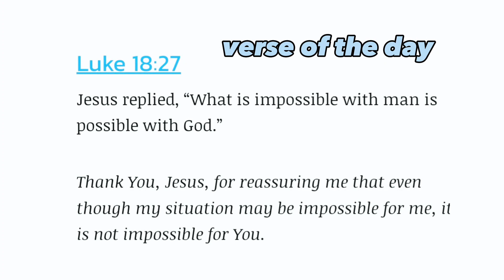Wow! Restore Eye Sight 100%.Very useful and important, my Grama's recipe 😋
Eyesight Remedy
Ingredients
1 banana
2 carrots
1 cup of water

Thank you soo much for watching please Suscribe so you can be Chosen for the AIRPODS GIVEAWAY and comment where you are watching from so I can give u a shout out in my next video so 🥰